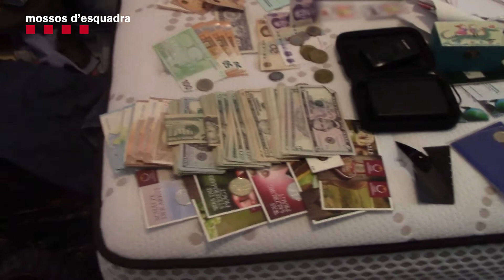Operació policial antiterrorista a Barcelona